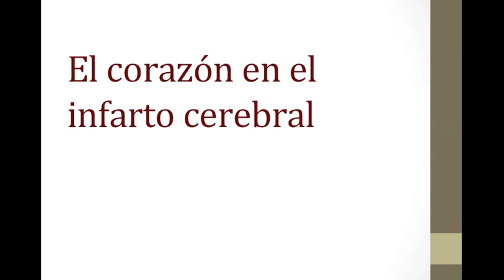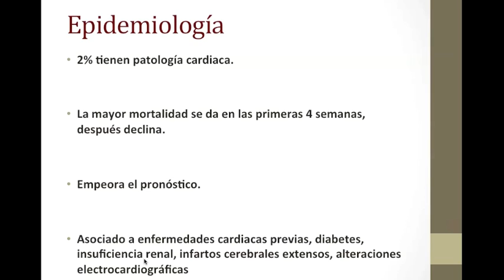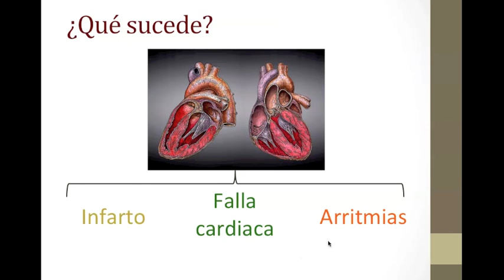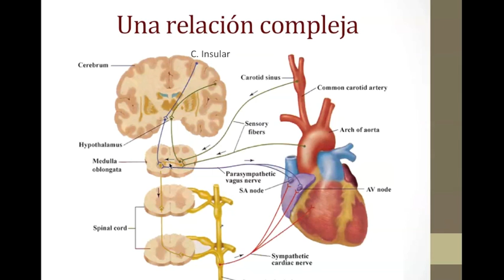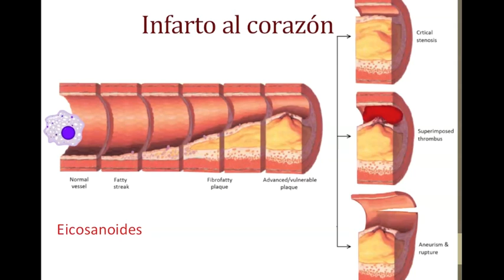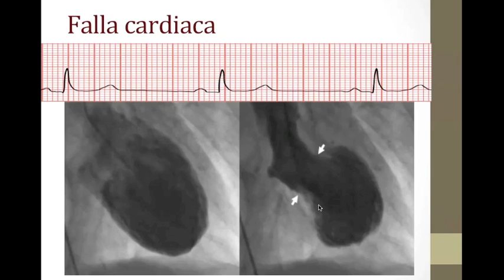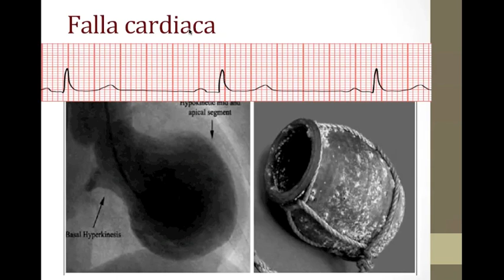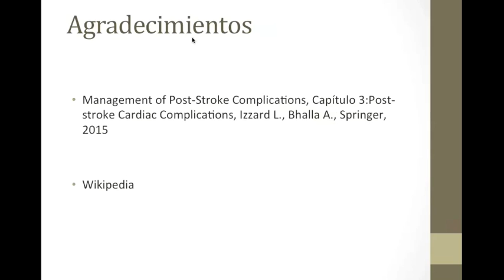El corazón en el infarto cerebral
Al atender a una persona que ha sufrido un infarto cerebral es fácil olvidar que el cuerpo es un conjunto, que otros órganos y sistemas también están sufriendo y tratando de compensar la falta, esto lleva a que una gran cantidad de personas sufran de problemas cardiacos que se pudieron haber prevenido y evitado, ese es el tema del video de hoy.